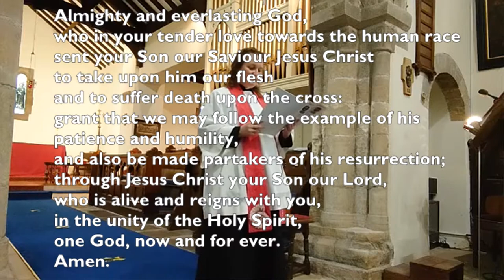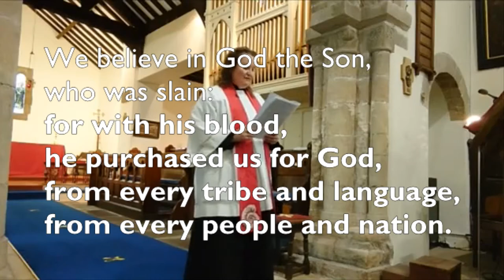Palm Sunday Service with Dramatic Reading of the Passion of Christ live from Clowne Parish Church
Join us as we begin Holy Week by hearing the story of the Passion of Christ. Images from freebibleimages.com.